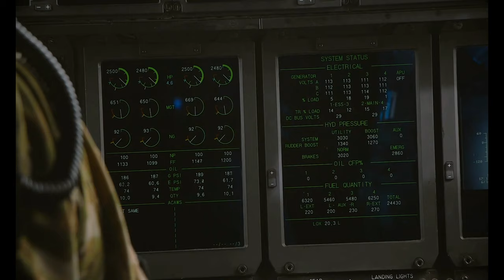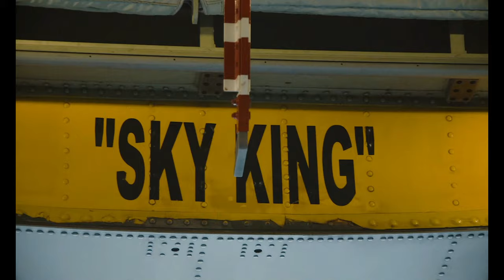HC-130J Primecuts broll of airframe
HC-130J Primecuts
UNITED STATES
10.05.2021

Primecuts broll of airframe

Film Credits: Video by Travis Burcham